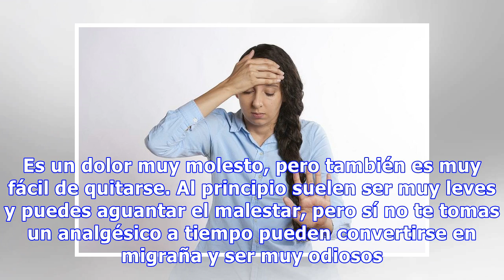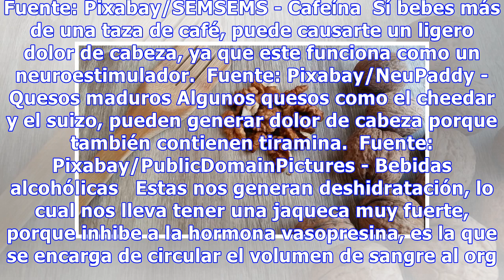Alimentos que pueden provocar dolor de cabeza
Fuente: Pixabay/RobinHiggins ¿Alguna vez te ha dado un dolor de cabeza? Casi todas las personas hemos sufrido de uno. Es un dolor muy molesto, pero también es muy fácil de quitarse. Al principio suelen ser muy leves y puedes aguantar el malestar, pero sí no te tomas un analgésico a tiempo pueden con...